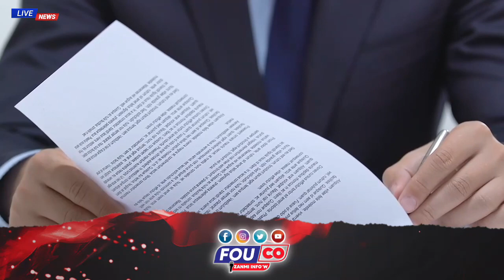Gade sa Baz 400mawzo fè Yon Enspektè, Martelly grav, Bwa Mare Pou samir Handal / Fouco